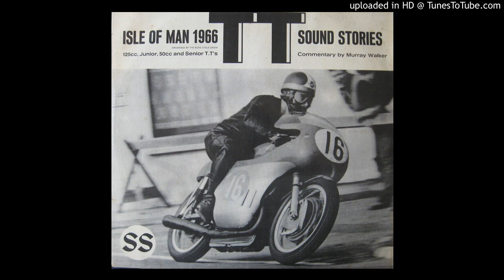ISLE OF MAN 1966 TT SIDE TWO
50CC AND SENIOR T.T's